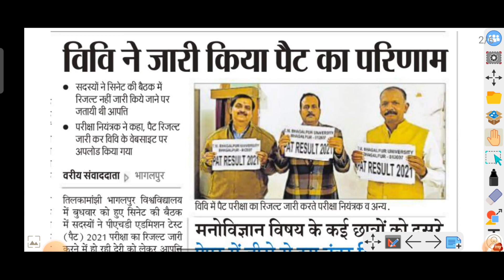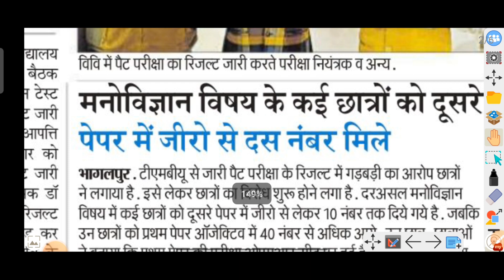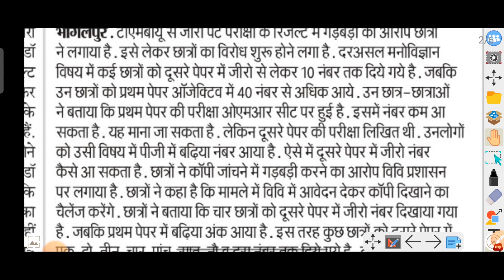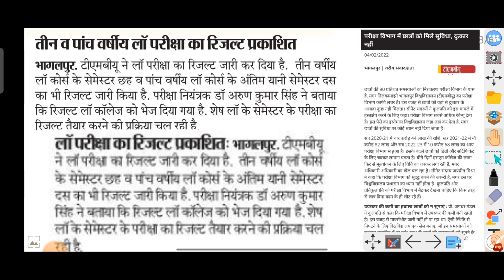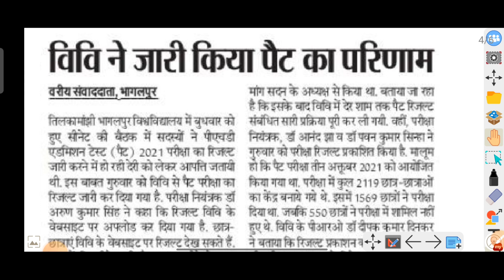TMBU today news/Tilka Manjhi Bhagalpur University All Exam Update Breaking News mca & Part-1 Exam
University All Exam Update Breaking News Llb & Part-1  Exam @KumarGroup
04 February 2022 today news
Tmbu

Kumar Group YouTube channel link